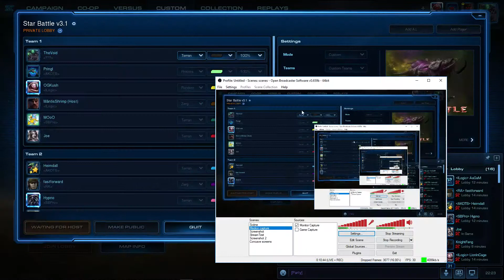Star Battle In House Playing as Voidray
Second Inhouse of the evening featuring me playing as a voidray.
Game starts at 11:40.